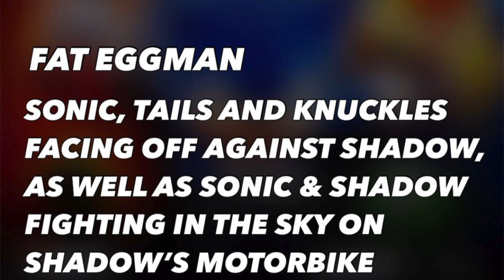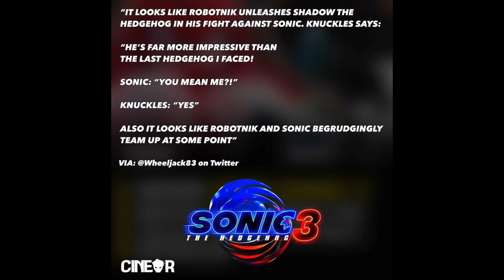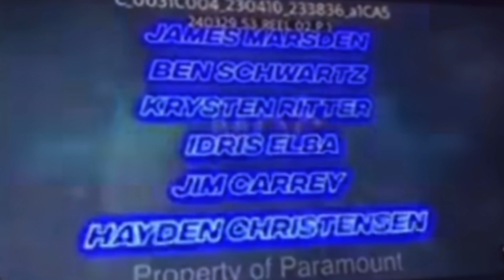Paramount CinemaCon Panel Shows More In-Depth with Sonic the Hedgehog 3 (4K)